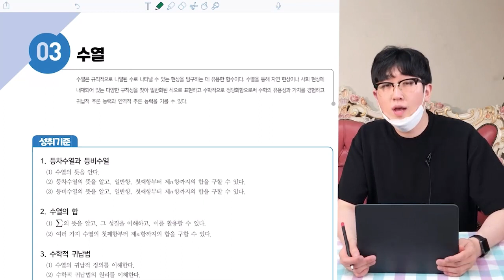[오르비 클래스] (수학1 10개년 평가원 기출문제에 주목하다.) 어피셜의 텐션 ATTENT!ON OT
유형별 최적화는 내가 해놓을게, 1등급은 누가할래?
이 강좌를 통해 수험생 여러분들께서
최근 기출 10개년의 유형 전문항을 완벽하게 정리하고,
각 단원별로 실전개념을 최적화 시켜 수능날 수학영역 만점을 목표로 합니다.